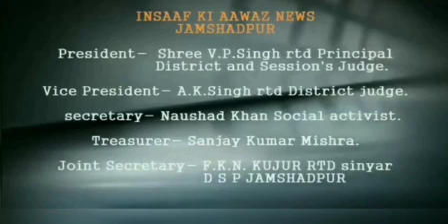TODAY'S FINAL AND IMPORTANT BULLETIN।। 15/05/21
1. जमशेदपुर उत्पाद विभाग की ओर से परसुडीह में छापामारी कर अवैध शराब फैक्ट्री से सैंकड़ो लीटर शराब की गई जब्त।

2. प्रसाशन ने लाकडाउन में बढ़ाई सख्ती, जिले में 33 चेक पॉइंट से प्रसाशन रखेगी लोगो पर नजर।

3. सीजीपीसी के कोविड केयर सेंटर के लिए एसबीआई के पेंसनर्स एसोसिएशन ने दिए 1 लाख रुपये।

4. परसुडीह थाना अंतर्गत आकाश ट्रेडिंग के गोदाम में सुरंग बनाकर चोरों ने दिया चोरी के घटना को अंजाम।